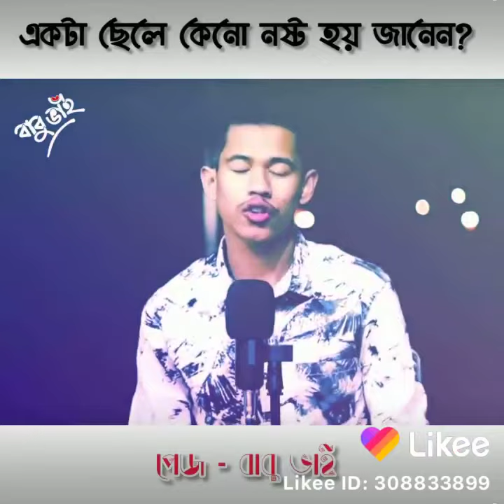একটা ছেলে কখন খারাপ হয় জানেন